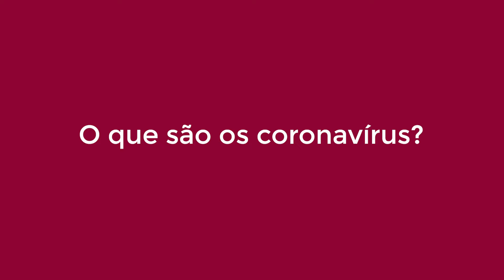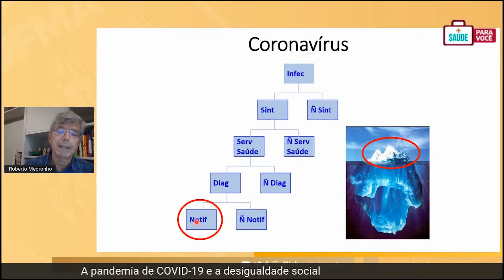O QUE SÃO OS CORONAVÍRUS?